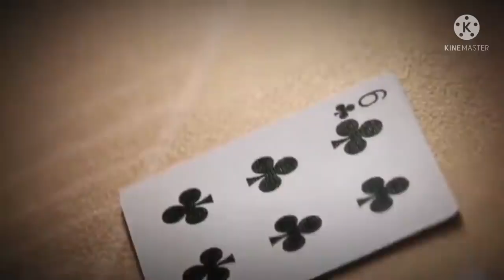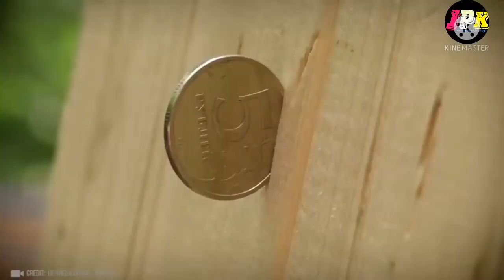Akala ni ate walang camera mga nakakabilib at nakakatawang sandali